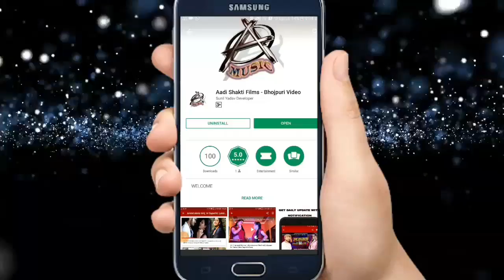कांवर गीत 2017 - Sujit Lal Yadav - Niman Dulaha Mili - Bhojpuri Kanwar Bhajan 2018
Album -
Song -
Singer - Sujit Lal Yadav
Lyrics -